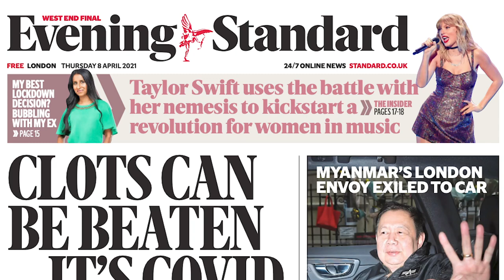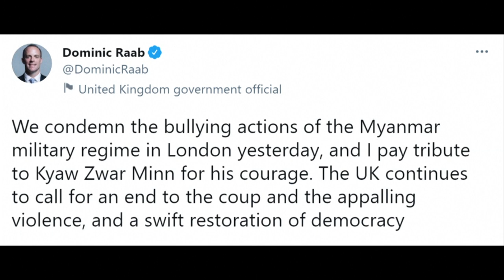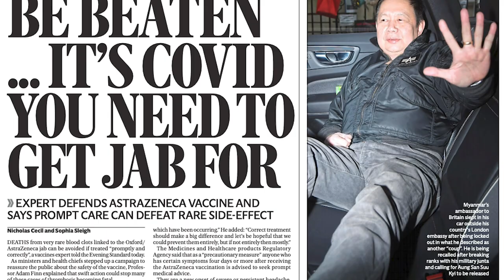The Front Page: Blood clots can be treated; Myanmar ambassador calls regime's actions 'disgraceful'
A vaccine expert says deaths from very rare blood clots linked to the Oxford/AstraZeneca jab can be avoided if treated “promptly and correctly”.
Professor Adam Finn, who is a member of the UK’s Joint Committee on Vaccination and Immunisation, explains that swift action could stop many of these cases of thrombosis becoming fatal.
The MHRA says that as a “precautionary measure” anyone who has certain symptoms four days or more after receiving the AstraZeneca vaccination is advised to seek prompt medical advice.

Myanmar’s UK ambassador has blasted the military regime’s “unacceptable and disrespectful” actions after he was locked out of the London embassy and forced to spend the night in his car.
Kyaw Zwar Minn described the apparent seizing of the embassy by the military junta as “a coup d’état in central London”.
Foreign Secretary Dominic Raab condemned Myanmar’s “bullying” that saw the ambassador shut out of the building in Mayfair last night.
The envoy broke with the junta last month when he called for the release of Myanmar’s elected leader Aung San Suu Kyi.

Ministers in the Stormont Executive have condemned the violence and rioting that has erupted in Northern Ireland prompting united calls for calm to be restored.
The Northern Ireland Executive issued a joint statement following a meeting of the powersharing administration to discuss the escalating public disorder.
Ministers were given an update by PSNI Chief Constable Simon Byrne, who described attacks on police officers, public services and communities as deplorable and said they must stop.

The restaurant and bar group behind some of London’s biggest al fresco venues has already taken bookings for more than 300,000 drinkers and diners in an “amazing” scramble for tables from April 12.
Ed Devenport, the chief executive of Incipio Group, which is reopening Lost in Brixton, Pergola Paddington, and The Prince in West Brompton, says demand had been overwhelming.
He says it shows the level of pent-up demand for the eating-out experience, adding that after a year people are fed up with restaurant meal kits at home.

And finally,
Khloe Kardashian defended her right to edit pictures of herself after an unfiltered snap was mistakenly shared online.
The reality TV star’s team tried to have the unedited photograph, showing the 36-year-old standing by a pool in a leopard-print bikini, removed from social media.
However, this resulted in some fans sharing it more widely.
In response, Kardashian shared a video of herself wearing only bikini bottoms, hiding her chest with her arm, saying it was to prove her body was not photoshopped.
For more on these stories, visit standard.co.uk